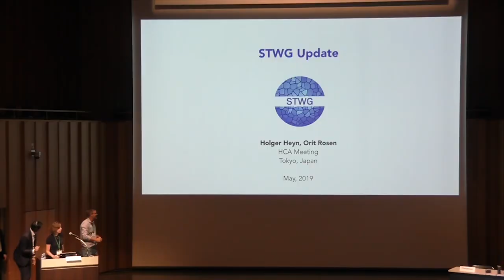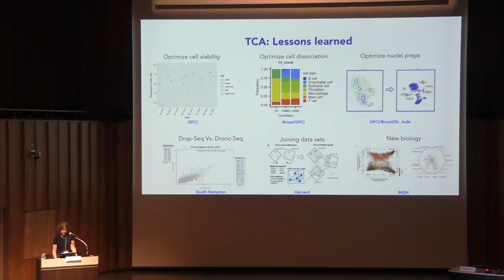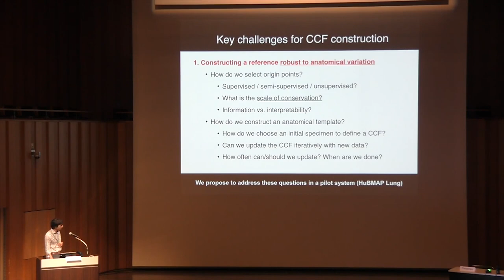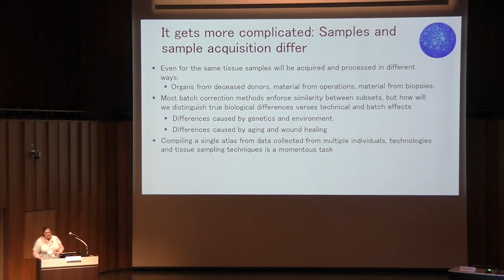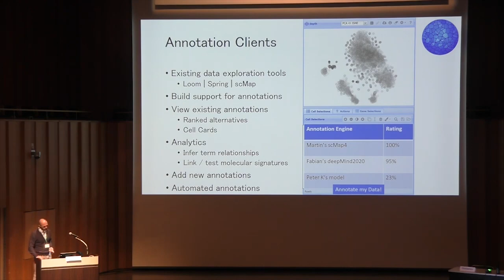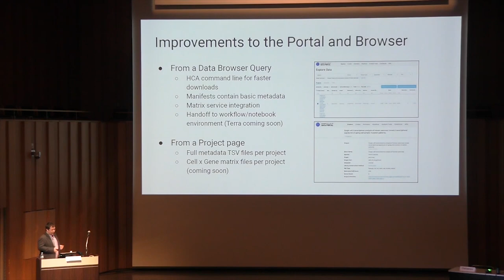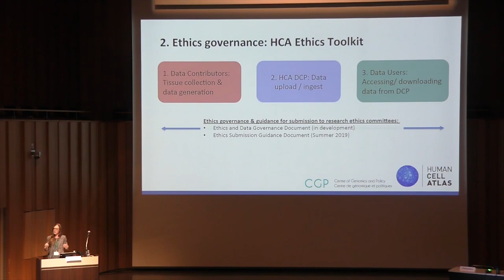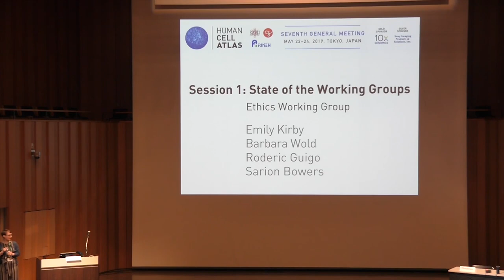Human Cell Atlas General Meeting: State of the Working Groups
HCA GENERAL MEETING - 23-24 MAY 2019
Tokyo, Japan - Hosted by RIKEN

Human Cell Atlas: State of the Working Groups

The meeting will include updates on the State of the HCA, the latest from working groups, biological networks, and major efforts, as well as roundtable discussions focused on the ongoing pilot projects and networks.